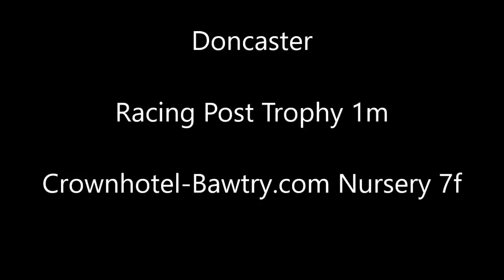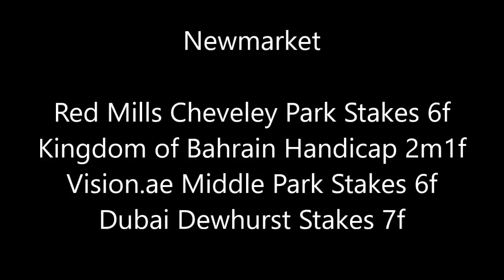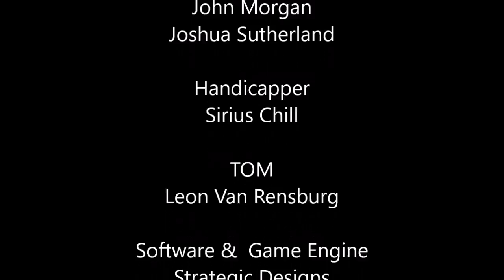flat intro week 11 day 2